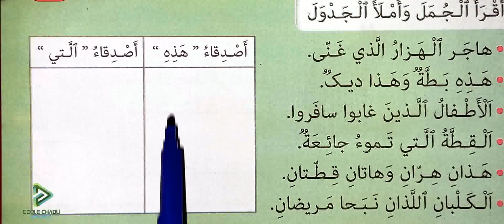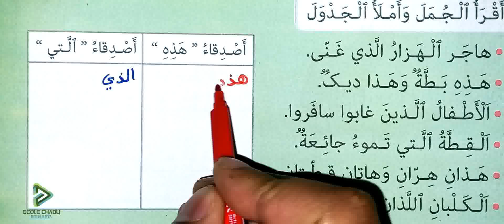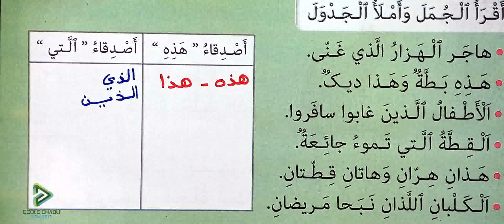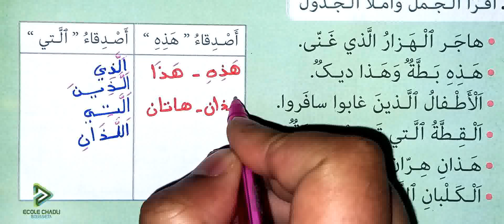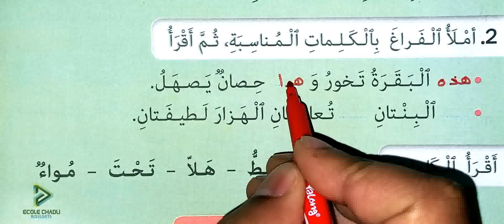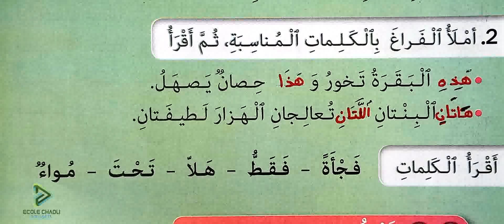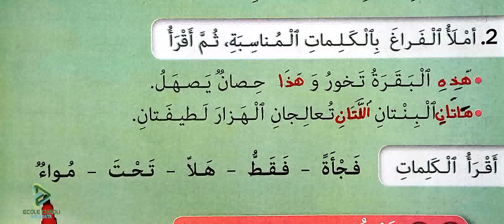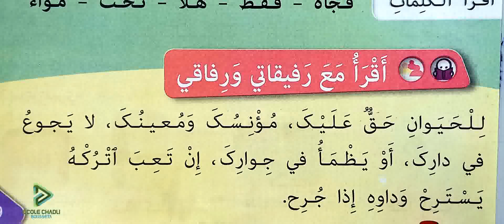كتابي في اللغة العربية الثاني ابتدائي الصفحة 129 تصفية الصعوبات القرائية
école chadli
_______________________________9_____________________________

_______________________________8_____________________________

_______________________________7_____________________________

_________________________6___________________________________

_____________________________5_______________________________

_____________________________4______________________________

_________________________________3___________________________

_________________________________2__________________________